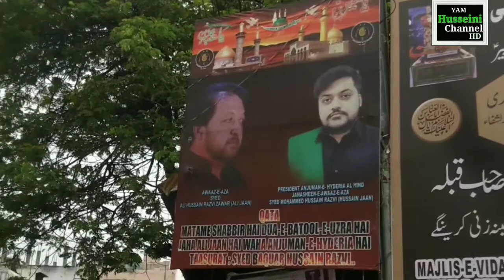Juloos e shahadat e Rasool e khuda saws....